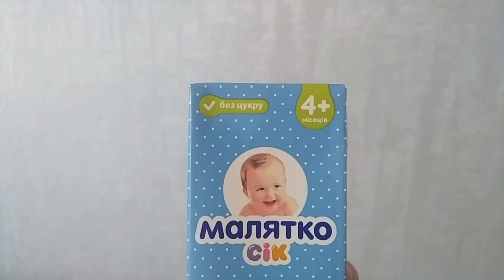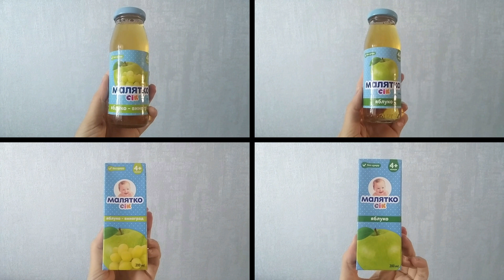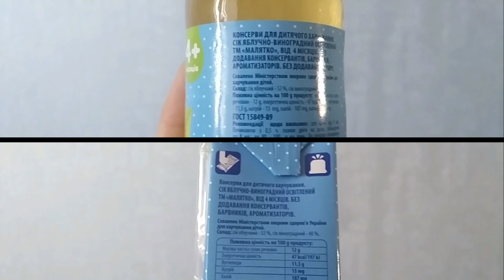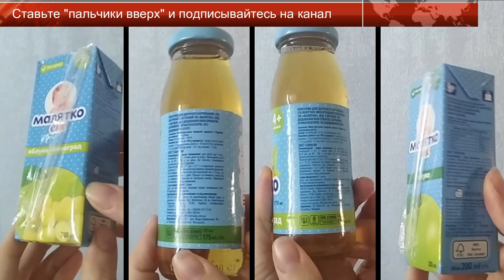Обзор детских соков без сахара от "Малятко" (еда и напитки для детей) | Часть 4 | Laletunes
Здравствуйте.
В этом видео представлен обзор детских соков без сахара от "Малятко" (еда и напитки для детей) | часть 4.